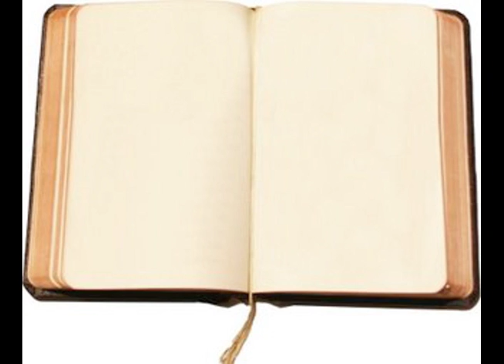Snowwhite Cara *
Cara stars in the classic fairytale.